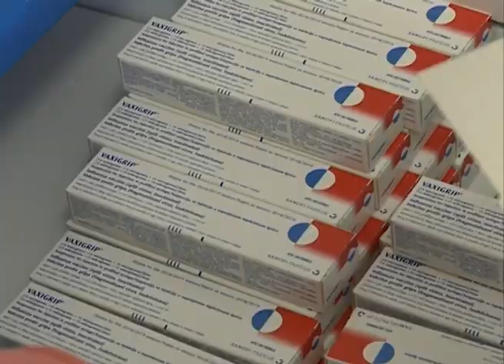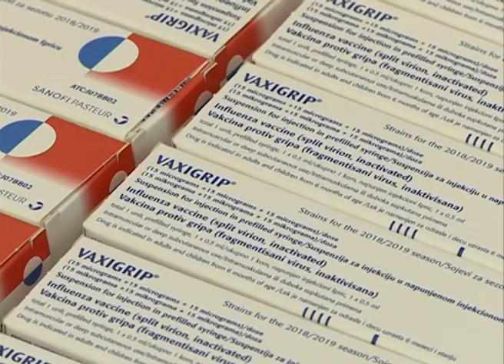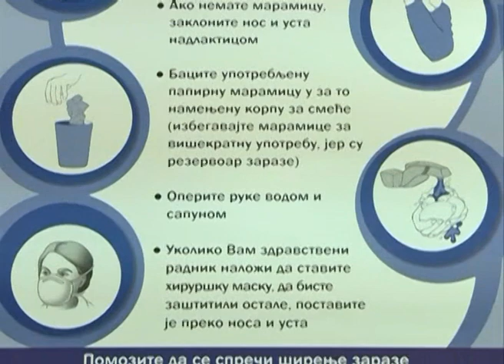Vakcinacija protiv sezonskog gripa vesti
Danas je obavljena distribucija vakcina protiv sezonskog gripa iz Doma zdravlja Šid po selima šidske opštine, tako da će vakcinacija u ovim mestima početi sutra. U Šidu je vakcinacija hroničnih bolesnika i svih onih kojima se to preporučuje, protiv sezonskog gripa, otpočela još juče.